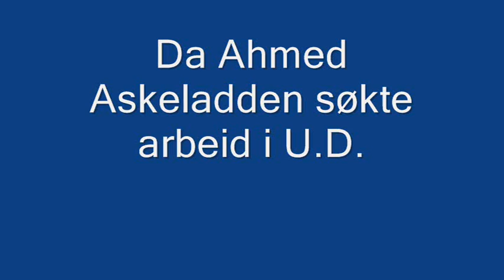Da Ahmed Askeladden søkte arbeid i U D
Stortingsvalget 2009.